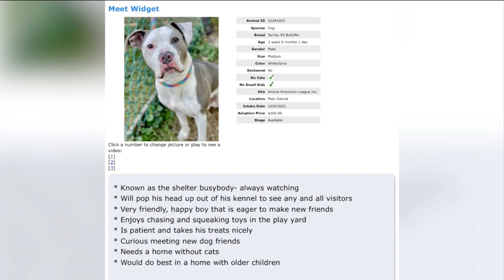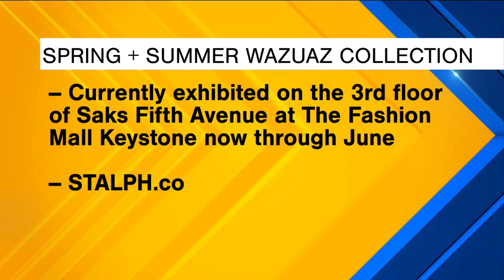Indy Now, May 30th: Meet Widget with Animal Protection League & STALPH's new collection!